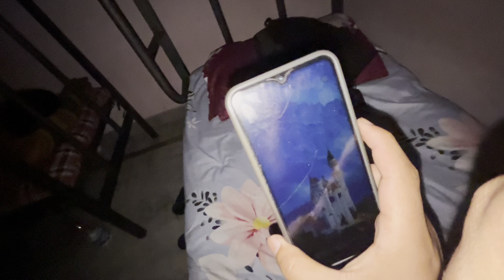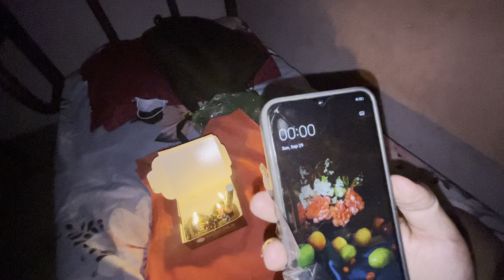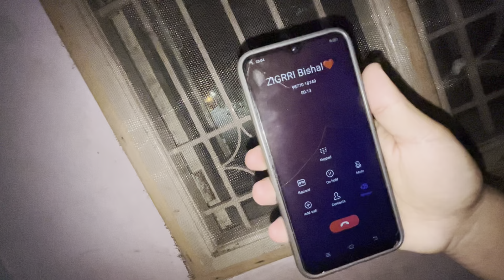It’s my birthday ( 29/09/2024 )